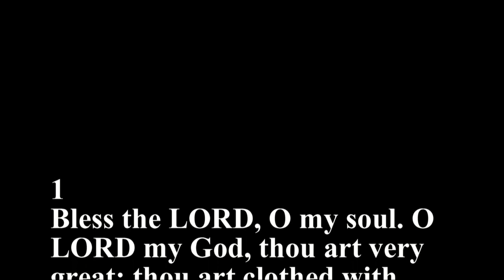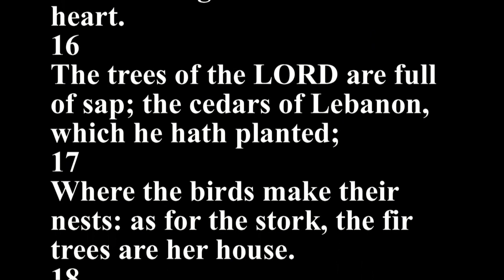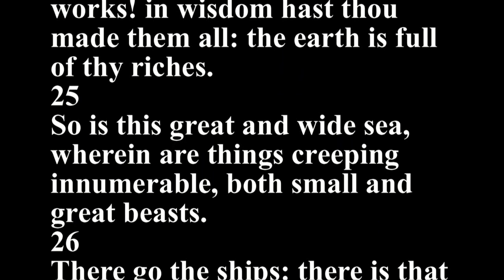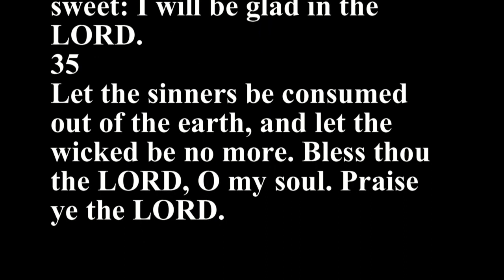Psalms 104 - Holy Bible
1
Bless the LORD, O my soul. O LORD my God, thou art very great; thou art clothed with honour and majesty.
2
Who coverest thyself with light as with a garment: who stretchest out the heavens like a curtain:
3
Who layeth the beams of his chambers in the waters: who maketh the clouds his chariot: who walketh upon the wings of the wind:
4
Who maketh his angels spirits; his ministers a flaming fire: Heb 1:7
5
Who laid the foundations of the earth, that it should not be removed for ever.
6
Thou coveredst it with the deep as with a garment: the waters stood above the mountains.
7
At thy rebuke they fled; at the voice of thy thunder they hasted away.
8
They go up by the mountains; they go down by the valleys unto the place which thou hast founded for them.
9
Thou hast set a bound that they may not pass over; that they turn not again to cover the earth.
10
He sendeth the springs into the valleys, which run among the hills.
11
They give drink to every beast of the field: the wild asses quench their thirst.
12
By them shall the fowls of the heaven have their habitation, which sing among the branches.
13
He watereth the hills from his chambers: the earth is satisfied with the fruit of thy works.
14
He causeth the grass to grow for the cattle, and herb for the service of man: that he may bring forth food out of the earth;
15
And wine that maketh glad the heart of man, and oil to make his face to shine, and bread which strengtheneth man's heart.
16
The trees of the LORD are full of sap; the cedars of Lebanon, which he hath planted;
17
Where the birds make their nests: as for the stork, the fir trees are her house.
18
The high hills are a refuge for the wild goats; and the rocks for the conies.
19
He appointed the moon for seasons: the sun knoweth his going down.
20
Thou makest darkness, and it is night: wherein all the beasts of the forest do creep forth.
21
The young lions roar after their prey, and seek their meat from God.
22
The sun ariseth, they gather themselves together, and lay them down in their dens.
23
Man goeth forth unto his work and to his labour until the evening.
24
O LORD, how manifold are thy works! in wisdom hast thou made them all: the earth is full of thy riches.
25
So is this great and wide sea, wherein are things creeping innumerable, both small and great beasts.
26
There go the ships: there is that leviathan, whom thou hast made to play therein.
27
These wait all upon thee; that thou mayest give them their meat in due season.
28
That thou givest them they gather: thou openest thine hand, they are filled with good.
29
Thou hidest thy face, they are troubled: thou takest away their breath, they die, and return to their dust.
30
Thou sendest forth thy spirit, they are created: and thou renewest the face of the earth.
31
The glory of the LORD shall endure for ever: the LORD shall rejoice in his works.
32
He looketh on the earth, and it trembleth: he toucheth the hills, and they smoke.
33
I will sing unto the LORD as long as I live: I will sing praise to my God while I have my being.
34
My meditation of him shall be sweet: I will be glad in the LORD.
35
Let the sinners be consumed out of the earth, and let the wicked be no more. Bless thou the LORD, O my soul. Praise ye the LORD.